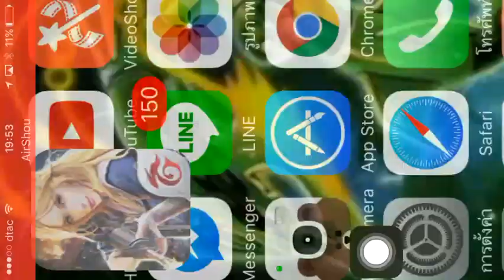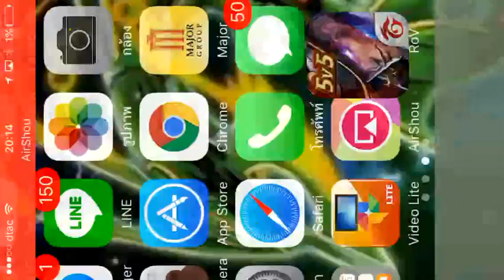[Realm Of Valor] ROV |Yorn เทพแห่งดวงอาทิตย์ |#1